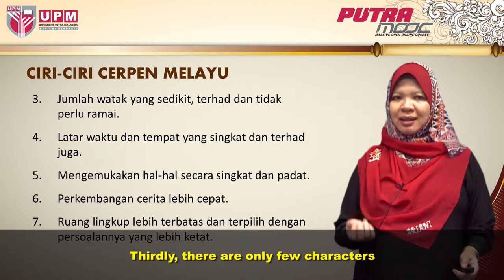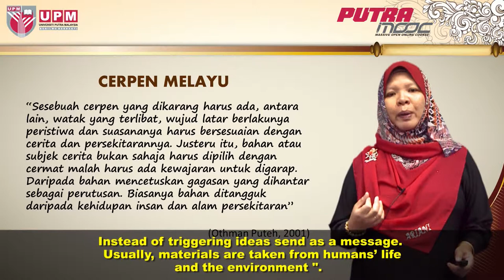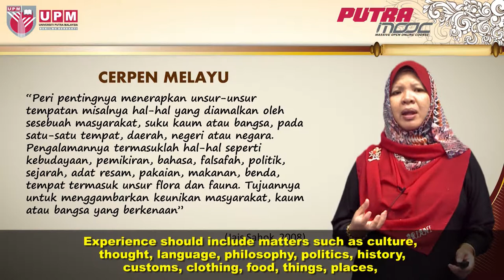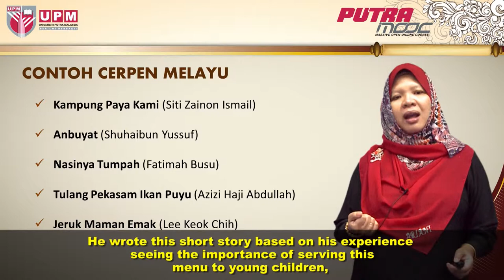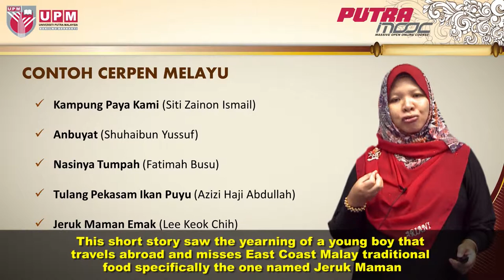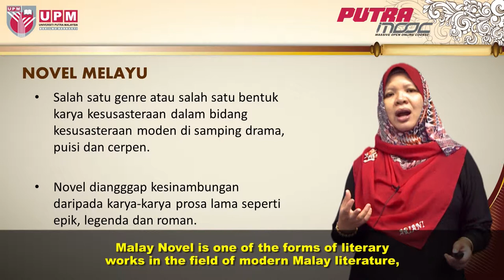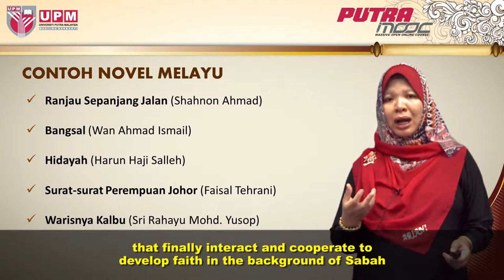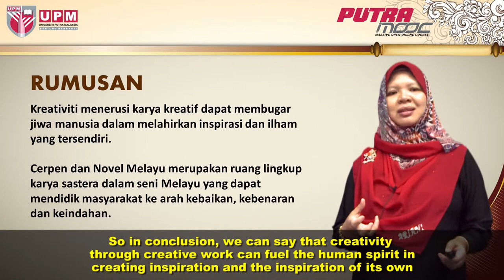PutraMOOC | BBM3302M - Topic 2 Concept of Malay Literature in Malay Arts Part 3/3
PutraMOOC's Malay Arts, Topic 2 Concept of Malay Literature in Malay Arts Part 3/3 by Dr. Kamariah Kamarudin from Faculty of Modern Language and Communication, Universiti Putra Malaysia.